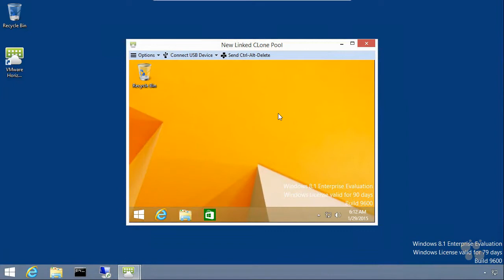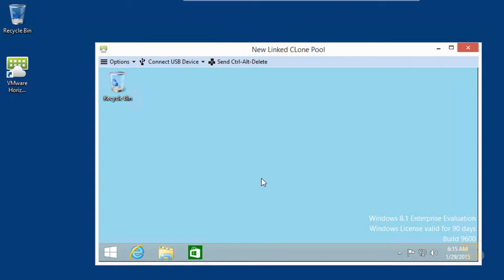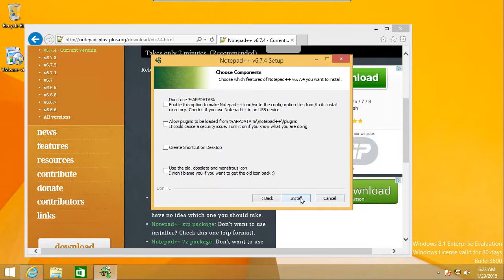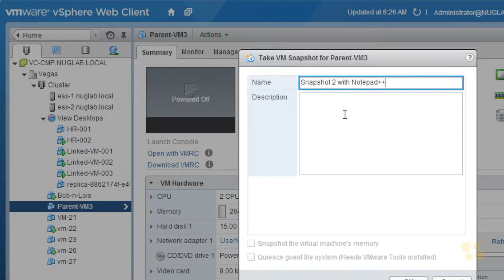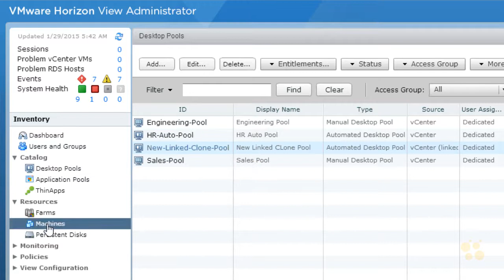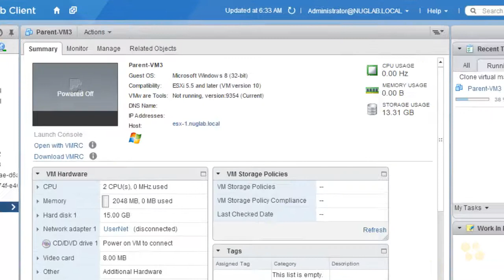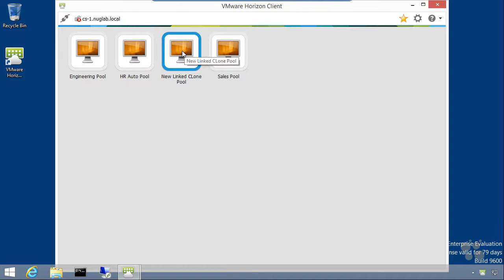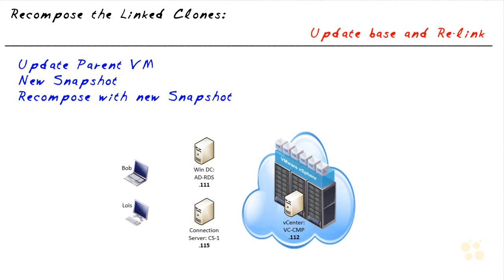16 Recomposing Linked Clones